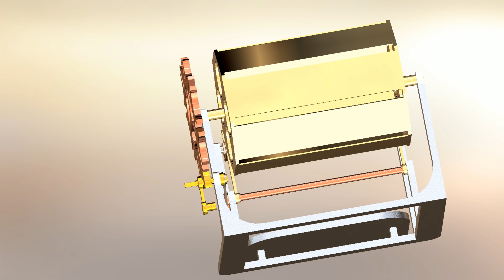Pick and place mechanism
In this video you'll find Pick and place mechanism.
And this isn't all.